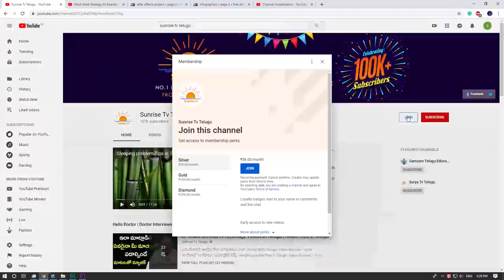Vruchika Rasi Phalalu November 2019 | Sunrise Tv Telugu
Vruchika Rasi Phalalu November 2019.
Vruchika Rasi Phalalu 2019.